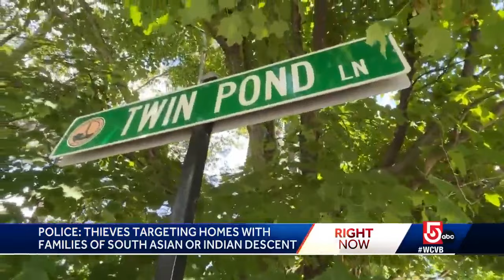Victims of South Asian descent targeted in series of Massachusetts break-ins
The incidents appear to target the homes of families of Indian and South Asian descent while they are on vacation. Burglars enter through an upstairs window and target valuables like gold jewelry and cash.